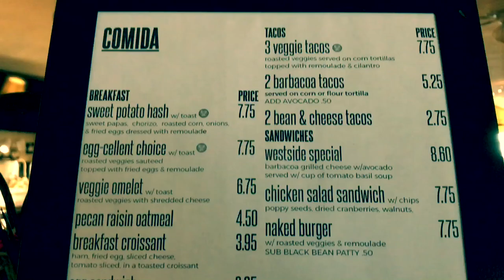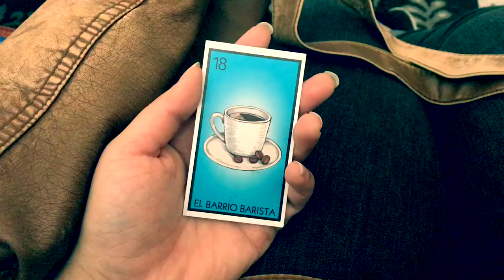Barrio Barista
In this weeks episode of Caffeine Carnalas adventures, we review a west side hidden gem known for its infamous barbacoa grilled cheese and homey atmosphere!

Featured dishes in this video:

Dirty Chai Latte w/double shot of espresso
Pumpkin Spice Latte
Horchata Latte
Lemonada
West Side Special
Veggie Tacos
Sweet Potato Hash
Bean and Cheese Tacos
Pudding Cake Pastries

Check us out on Instagram for more fun and updates!

We love supporting our local artists and giving them a platform to strut their stuff! If you are a local musician who creates beats in a similar style, please feel free to message us and maybe you could be featured in our next video!